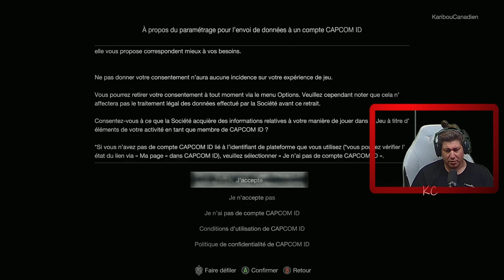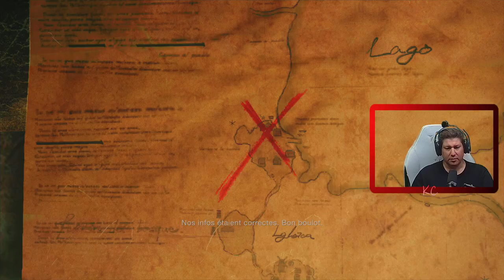Resident Evil 4 Remake Live Gameplay Épisode 01 Fr Karibou Canadien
Six ans se sont écoulés depuis la catastrophe biologique de Raccoon City. L'agent Leon S. Kennedy, l'un des survivants du drame, est envoyé secourir la fille du président qui a été kidnappée. Son enquête le mène jusqu'à un village européen isolé, dont les habitants cachent un effroyable secret. Et ainsi se lève le rideau d'une histoire de sauvetage audacieux et d'horreur atroce, où se mêlent vie, mort, terreur et catharsis.